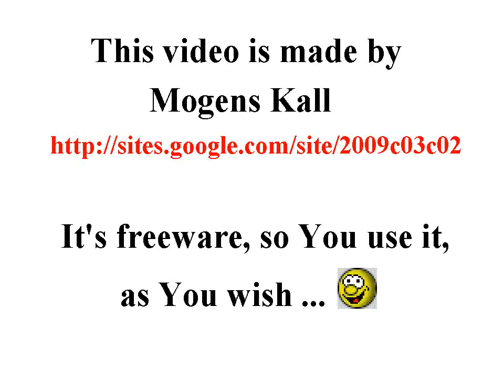Planet Earth globe animation, rotation 360 degrees, inclination 23,5 degrees, Freeware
00:04

Step interval between the pictures = 1 degrees

Start
no 000, 0°00'00.00"N, 0°00'00.00"V
no 001, 0°00'00.00"N, 1°00'00.00"V
no 179, 0°00'00.00"N, 179°00'00.00"V
no 180, 0°00'00.00"N, 180°00'00.00"E
no 181, 0°00'00.00"N, 179°00'00.00"E
no 358, 0°00'00.00"N, 2°00'00.00"E
no 359, 0°00'00.00"N, 1°00'00.00"E
end